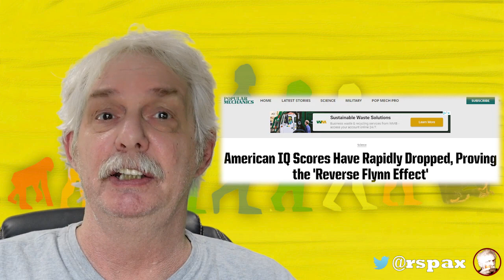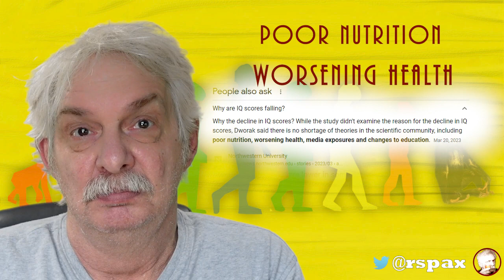The Decline of our Intelligence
We like to think we’re a pretty smart species. After all we’ve come a long way since walking on all fours, and the last one hundred years has seen a lot of rapid progress.
But something strange is going on.
You and I are getting stupider.
The average IQ ain’t what it used to be, and it ain’t an improvement.
That’s right, the average world IQ is declining, dropping, falling off a cliff. On average, a person has lost about 10 IQ points.